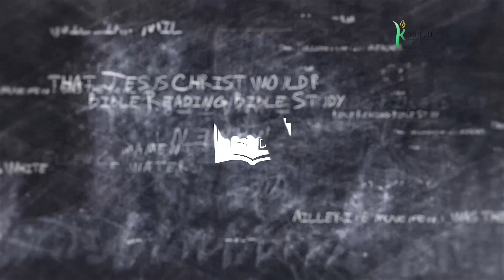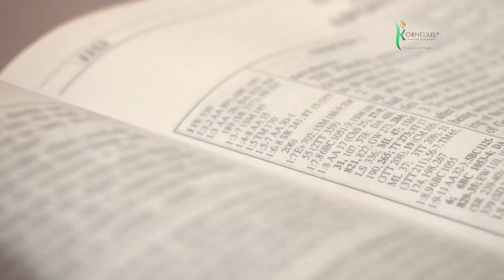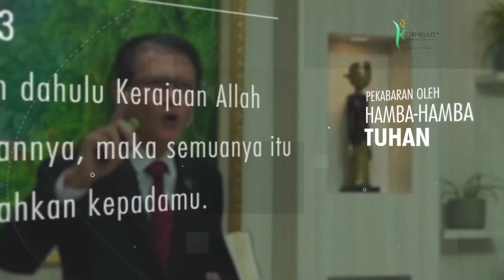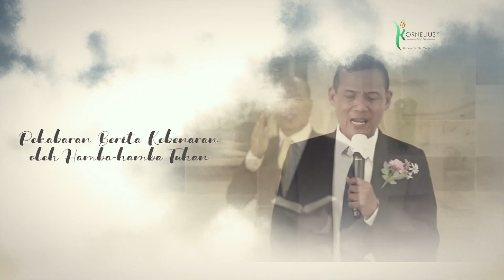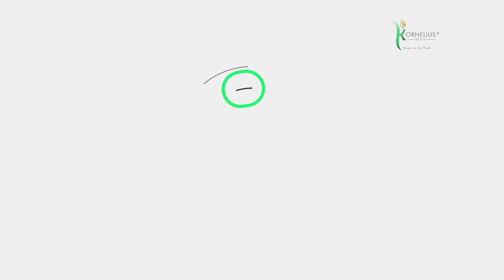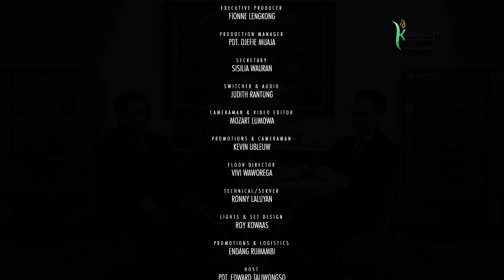FRUIT OF THE SPIRIT : KEBAIKAN oleh: Pdt. Billy Joudy Harold Tampi, M.Th, M.Pd | DIG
▷ Program ini menyajikan diskusi dan kajian mendalam mengenai tokoh, tema, atau narasi tertentu didalam Alkitab.

►Buah roh kebaikan, Apa itu kebaikan menurut definisi Alkitab, karena sering kali yang baik belum tentu benar? Bagaimana kebaikan yang kita terima dari Tuhan? Lalu bagaimana kita membagikan kebaikan ini kepada sesama kita manusia?
Kita akan membahasnya bersama dengan hamba Tuhan  Pdt. Billy Joudy Harold Tampi, M.Th, M.Pd
▷ Jika anda telah diberkati lewat pelayanan media ini, berkenan kiranya untuk: